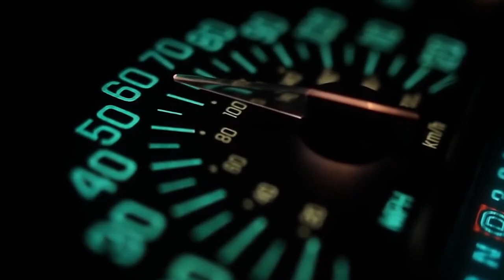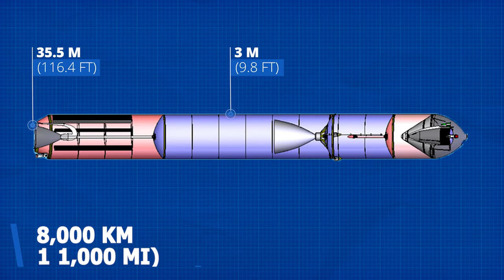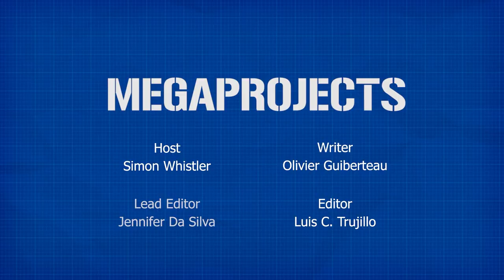The Satan-2: Vladimir Putin's Hypersonic Nuke